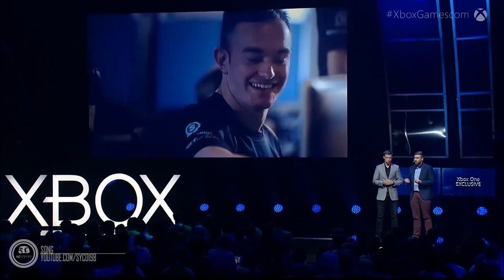VLog | Halo 5 in der Microsoft PK | Ischma & Qwert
So, nun schlussendlich ist es mir trotz aller Widrigkeiten gelungen dieses Video hochzuladen. Es ist ja leider bereits etwas älter und manch Information ist schon ein wenig veraltet (also wundert euch nicht), aber ich denke im Allgemeinen sollte es dennoch einen gewissen informativen Charakter wahren können. Hoffe ich zumindest. Lasst es mich durch eine Bewertung wissen und schreibt uns doch eure Meinung zu den neuen Informationen, die mit der Gamescom kamen!

MfG Qwert

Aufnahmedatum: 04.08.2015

Halo 2 Anniversary OST kaufen:
Digital Lossy (AAC/MP3):